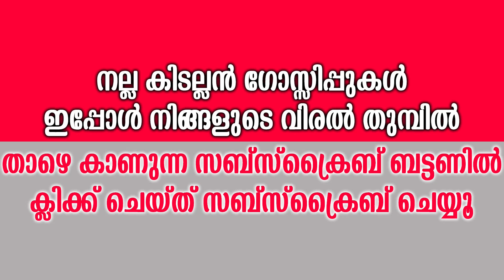കന്യാസ്ത്രീകളെ നടൻ സണ്ണി വെയ്ൻ കബളിപ്പിച്ചു | Sunny Wayne Cheated Sisters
Watch കന്യാസ്ത്രീകളെ നടൻ സണ്ണി വെയ്ൻ കബളിപ്പിച്ചു Sunny Wayne Cheated Sisters